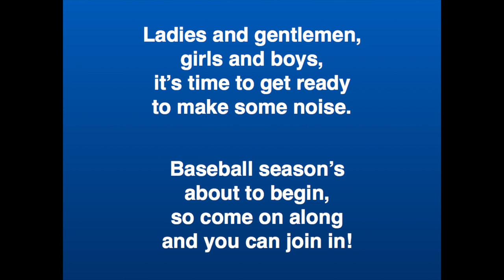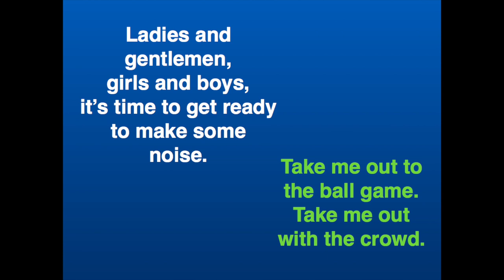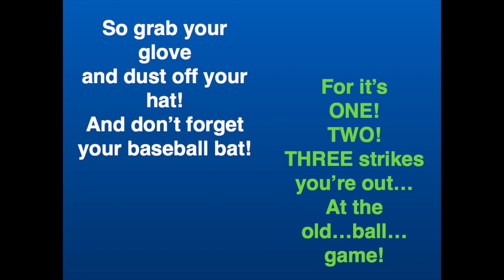01 Play Ball